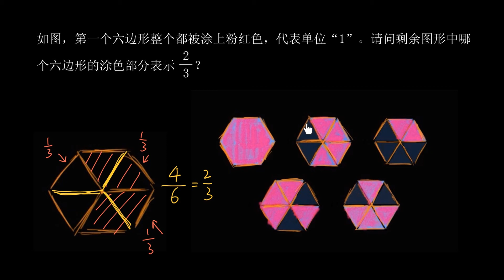五年级数学 90 |分数的意义和性质：等值分数模型